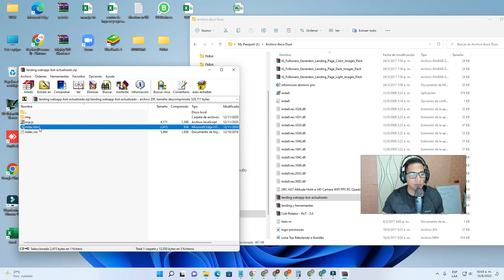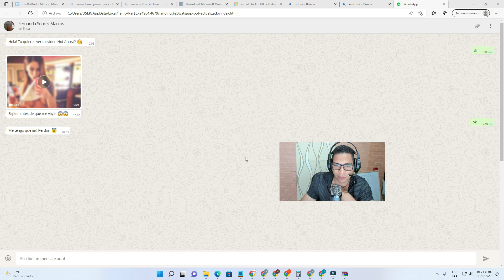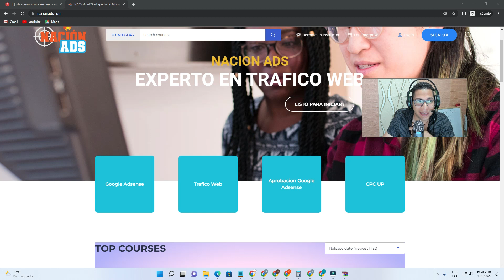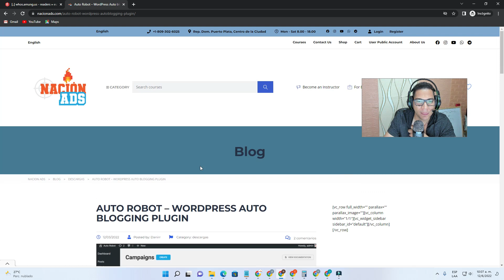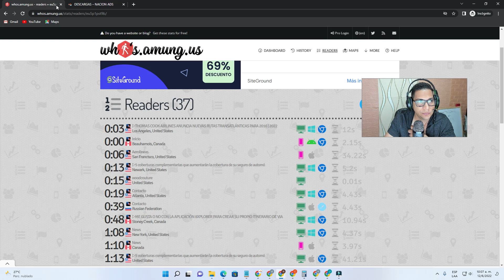Aun esto Me hace Ganar Dinero / vieja pero buena Nacionads.com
NacionAds

Nación Crypto.

Aquí te explico las formas de ganar dinero con Google AdSense, ya sea con un sitio web, un blog o con tu canal de YouTube.

skype:  danirr16

Además, podrás aprender cómo se gana dinero con Google Adsense, qué es y cómo le puedes sacar el máximo rendimiento.

Te Enseñaré Mi SECRETO y GANANCIAS 💸 Te diré la mejor forma de GANAR DINERO Con Google Adsense usando Webs, YouTube y Aplicaciones! 💯

Te Muestro como ganar dinero con Google adsense, Google ads.

adsense
google adsense
google adsense 2022
ganar dinero
adsense legal
adsense legal 2023
Nacion Adsense
Nacionads
track traficoweb
tracktraficoweb